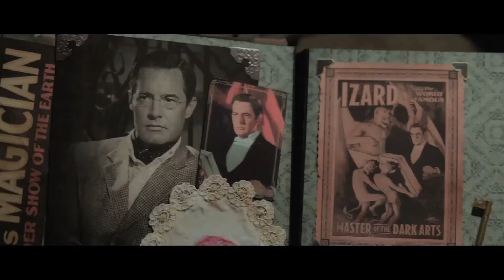The House with a Clock in Its Walls - Movie Review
Jason Escamilla reviews The House with a Clock in Its Walls, starring Jack Black, Cate Blanchett, Owen Vaccaro, Renée Elise Goldsberry, Sunny Suljic, and Kyle MacLachlan. Directed by Eli Roth.